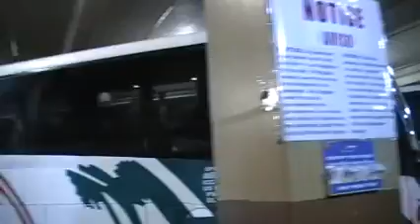reciben a estudiantes